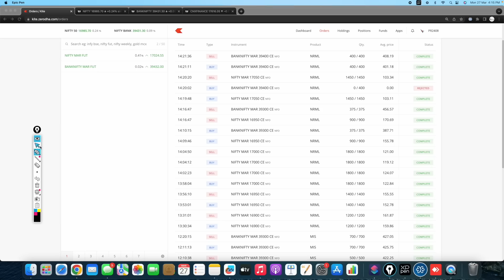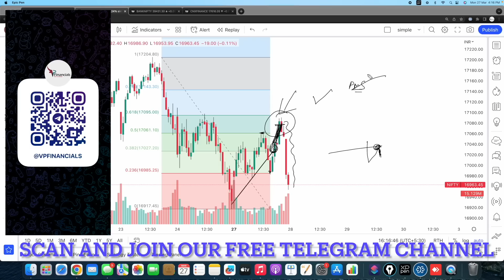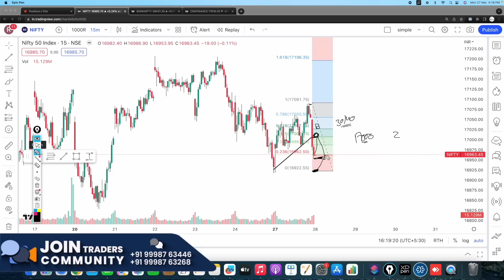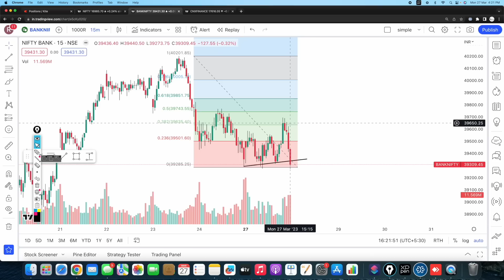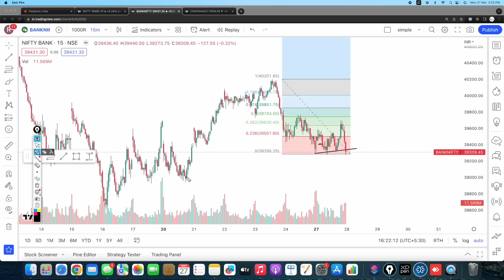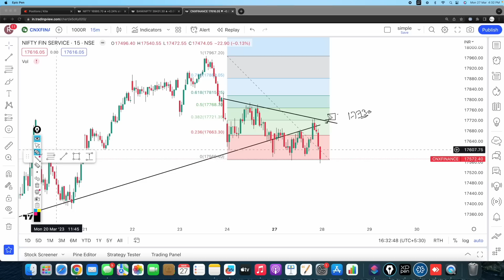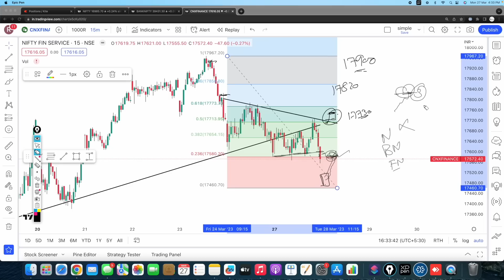Finnifty Analysis for Tomorrow Monthly Expiry | 28 March 2023 | Stock Market Analysis